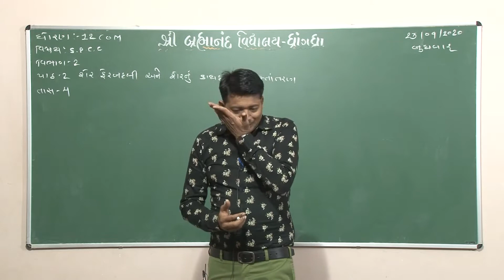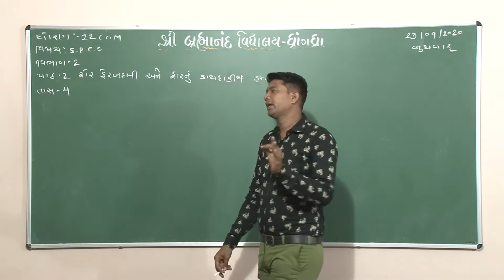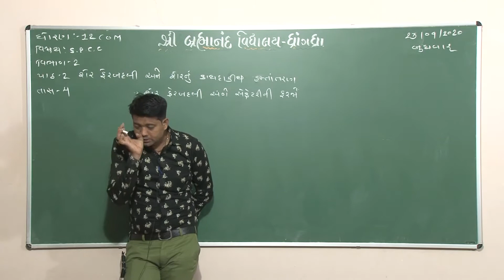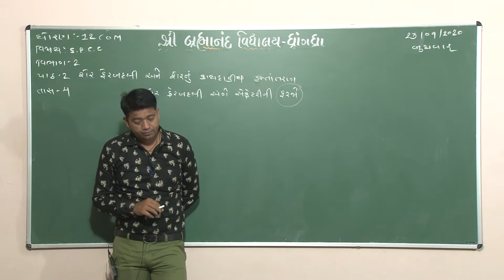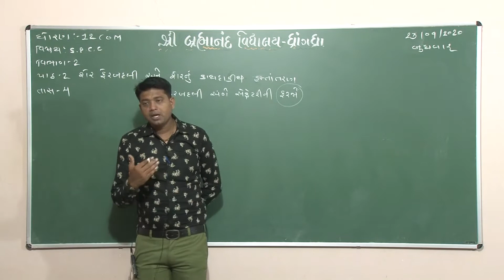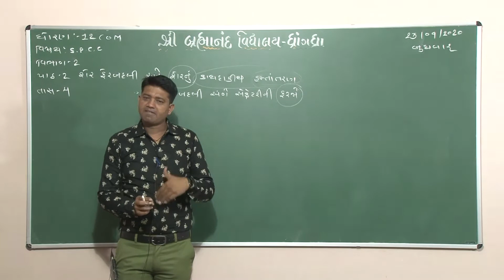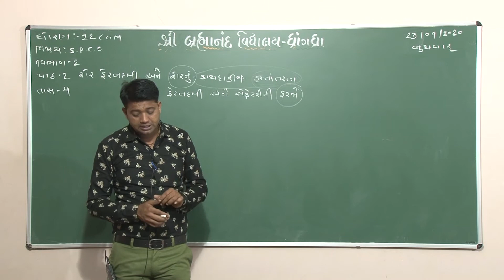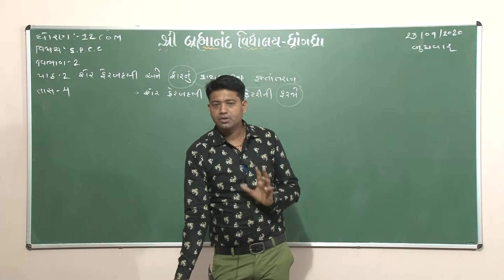12 Com | S.P. & C.C. | શેર ફેરબદલી અને શેરનુંં કાયદાકીય હસ્તાંંતરણ | Part -4 | 23-09-20